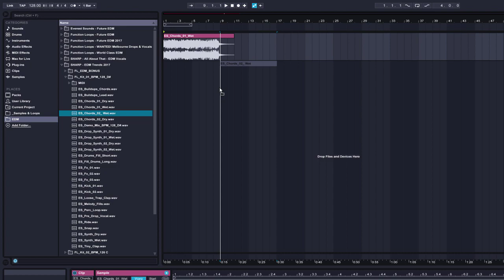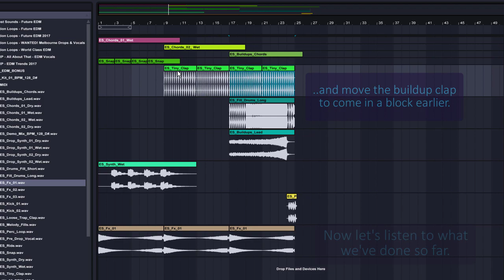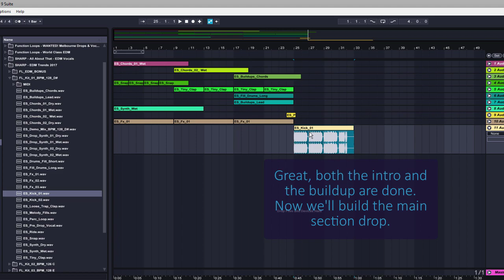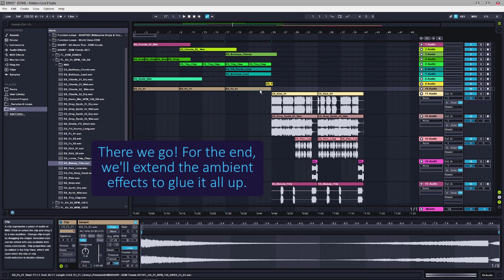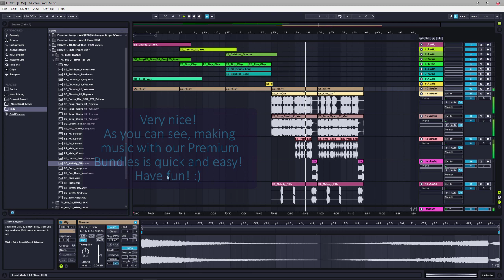Making music using EDM Premium Bundle 2019 | Sketching a track & getting ideas fast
In this video, we pick some random sounds from the huge collection of tools, coming with our Premium Bundles. We quickly sketch a track, drop in some ideas, getting inspired and creative.

Don't waste your time trying to create music from scratch, use our ideas and you will always be inspired at your studio sessions!

Our Premium Bundles are loaded with 1000's of sounds, Loops, One Shots, MIDI files, Presets and anything you can imagine, at hugely DISCOUNTED price!